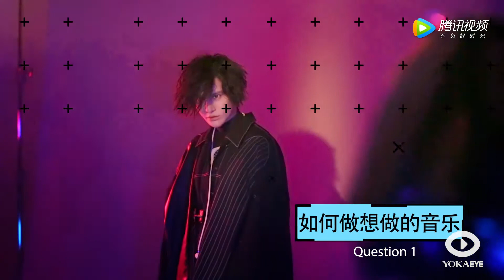『 YOKA男士网』尚雯婕 “离经叛道”才够Chic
普通的造型都配不上尚雯婕这张电子乐专辑的独特气质，金属色的迷人加上绚烂的光点，线条感十足的塑型款LOOK，夸张的耳饰总能在关键的地方提升造型感。